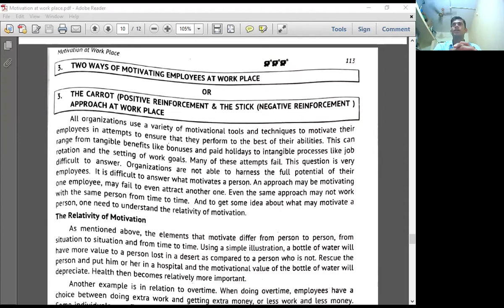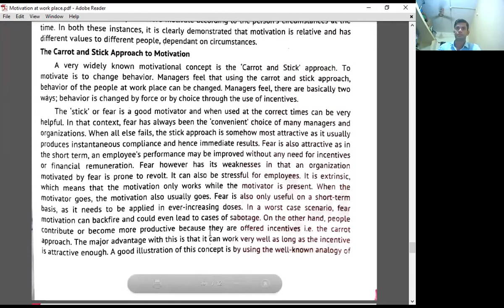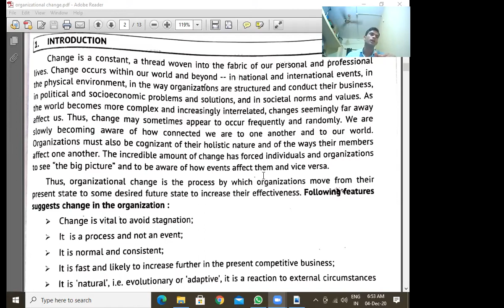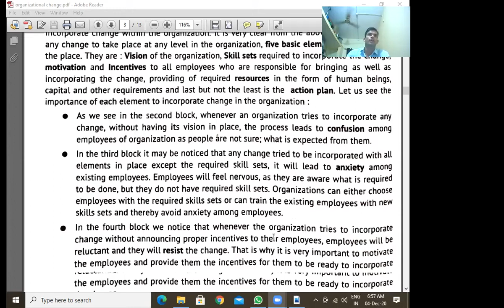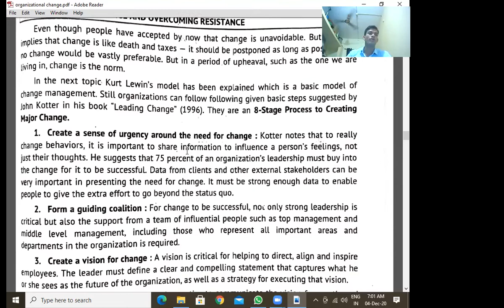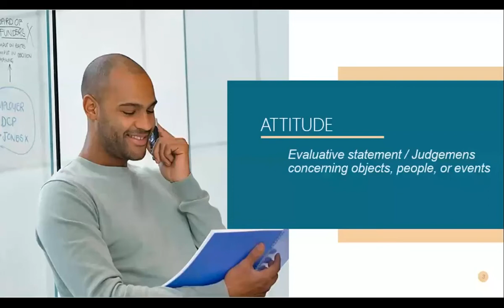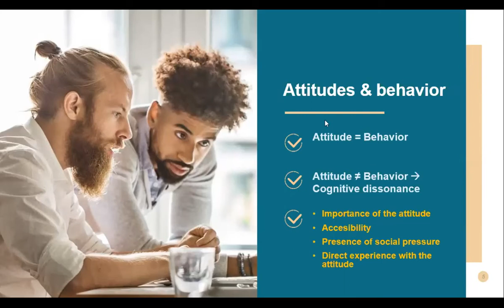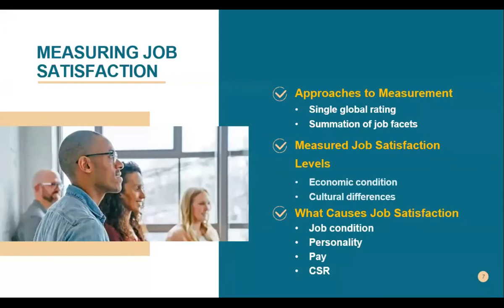FHS FYBMS FAHIM KHADAS 4-DEC-2020